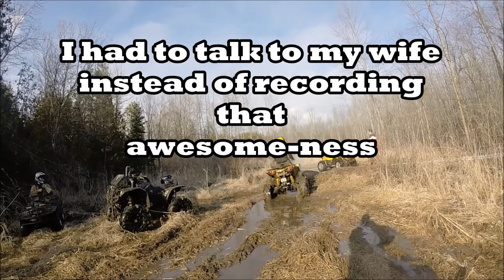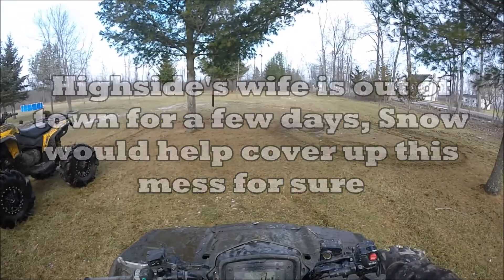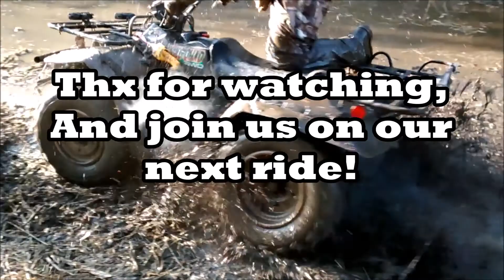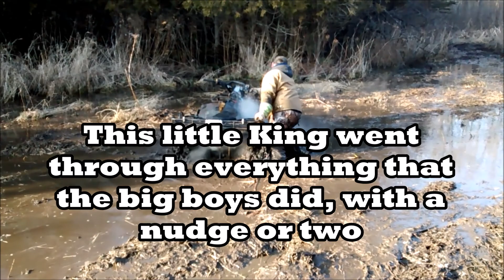1000 Renegade 6"lift and 31"Outlaws Part 4